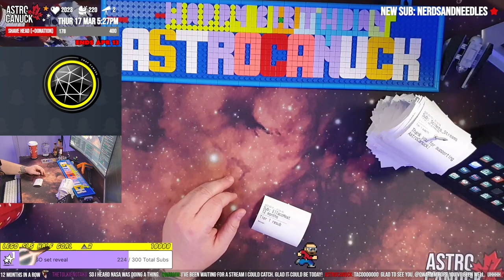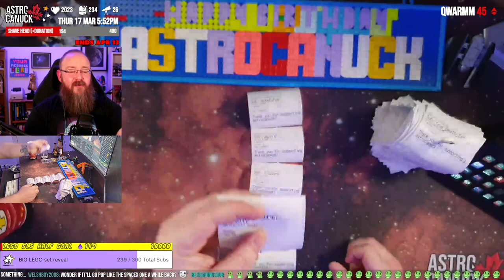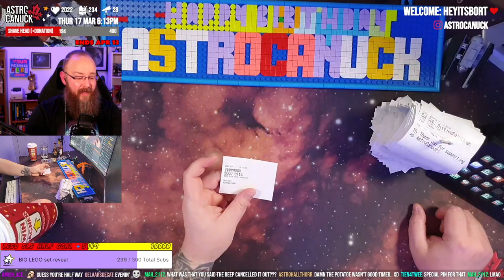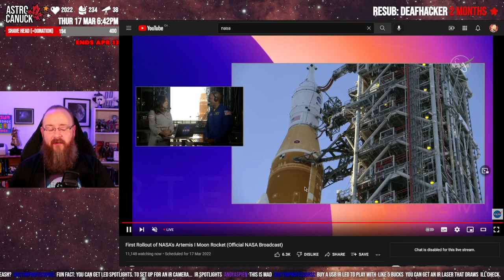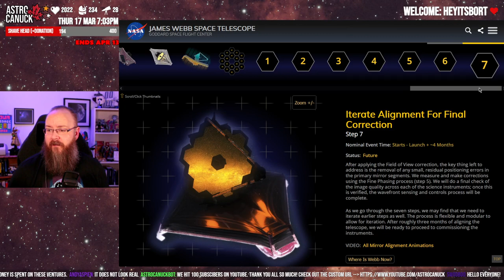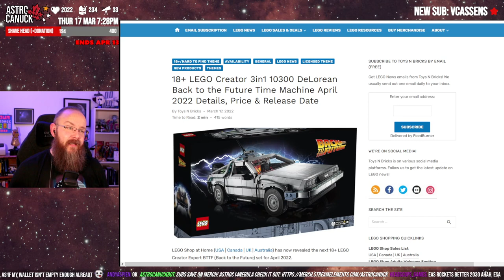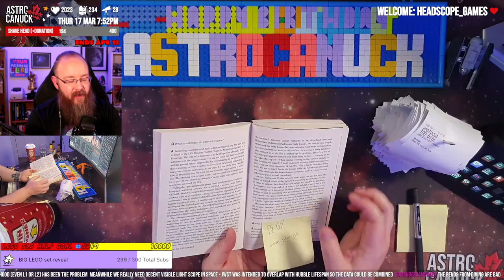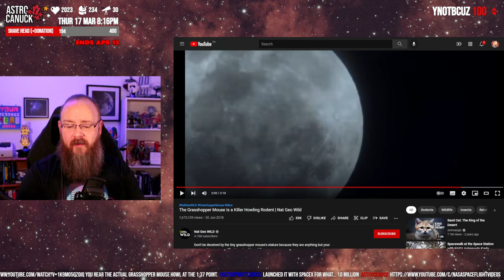NASA SLS rollout hangout!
Astro and chat watch the rollout of NASA's SLS rocket for testing.